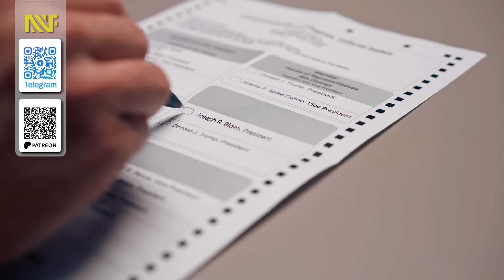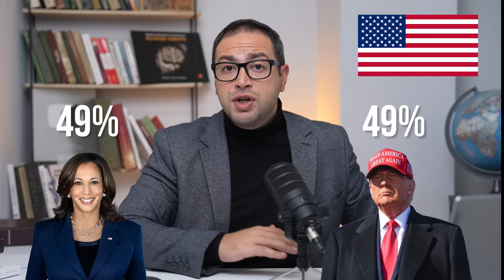Ով կդառնա ԱՄՆ հաջորդ նախագահը․ Հարիս VS Թրամփ | Դավիթ Գրիգորյան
📌ԵԹԵՐԻ ԹԵՄԱՆԵՐԸ
1. Ի՞նչ է կատարվում փակ դռների հետևում, երբ «անհավատարիմ» ընտրիչները դավաճանում են իրենց նահանգի ընտրողների կամքը, և ինչո՞ւ նրանցից ոմանք պատրաստ են անգամ քրեական պատասխանատվության՝ հանուն իրենց խղճի։
2. Ինչպե՞ս է պատահել, որ ամերիկյան պատմության մեջ 4 անգամ նախագահ է դարձել ոչ թե ժողովրդի մեծամասնության ընտրյալը, այլ պարտվողը։ Արդյո՞ք 2024-ին կտեսնենք հինգերորդ նման դեպքը։
3. «Սուպեր երեքշաբթի». ինչո՞ւ է մեկ օրվա ընթացքում վճռվում թեկնածուների ճակատագիրը, և ովքե՞ր են այս քաղաքական մեծ խաղի իրական տիկնիկավարները։
4. Վեց նահանգ, որոնք կորոշեն աշխարհի ամենահզոր երկրի ղեկավարի ճակատագիրը. ինչո՞ւ են հենց Արիզոնան, Ջորջիան, Միչիգանը, Նևադան, Պենսիլվանիան և Վիսկոնսինը դարձել 2024-ի գլխավոր քաղաքական ռազմադաշտը։
5. Իսկ ի՞նչ կլինի, եթե ոչ մի թեկնածու չհաղթի. բացահայտում ենք ամերիկյան ընտրական համակարգի ամենագաղտնի սցենարը, որը վերջին անգամ գործի է դրվել գրեթե 200 տարի առաջ։ Ամերիկյան նախագահական աթոռի համար պայքար. Երկար ճանապարհ դեպի Սպիտակ տուն

Ով է լինելու ԱՄՆ հաջորդ նախագահը․ Հարիս VS Թրամփ | Դավիթ Գրիգորյան